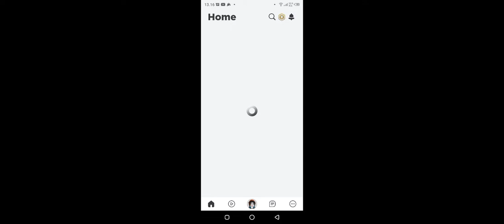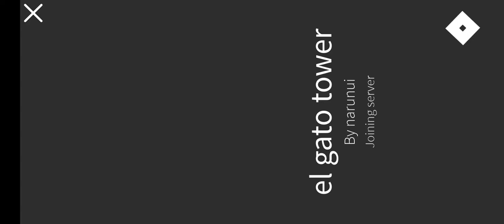16 Juli 2022